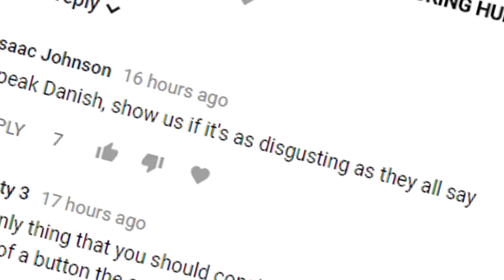This game is gonna be the end of me... (Smite Funny Moments)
This one is pretty depressing lmao

♫ Music ▼
"You Will Know Our Names" by GaMetal

- Myth / MythyMoo